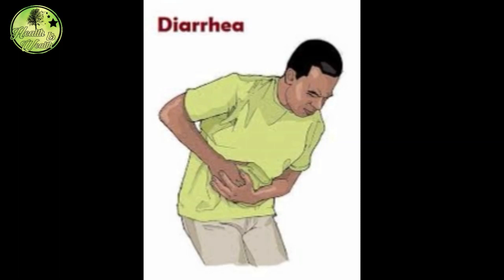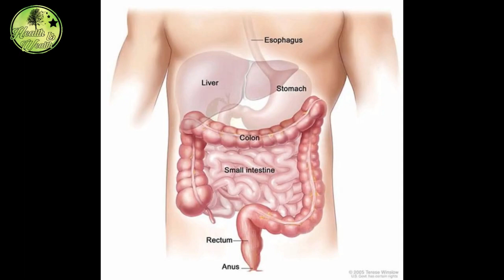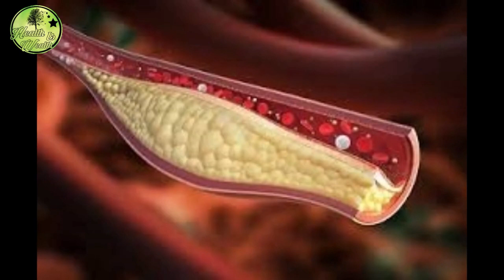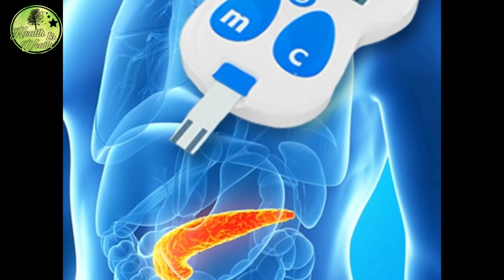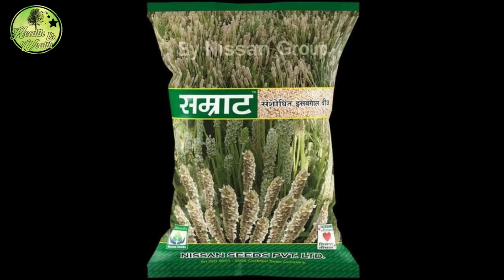Some of The Benefits of The Husk of The Isabgul --- ( ইসবগুলের ভুসির উপকারিতা )